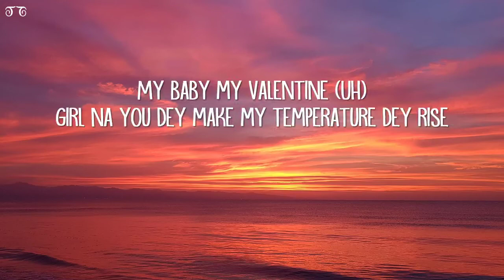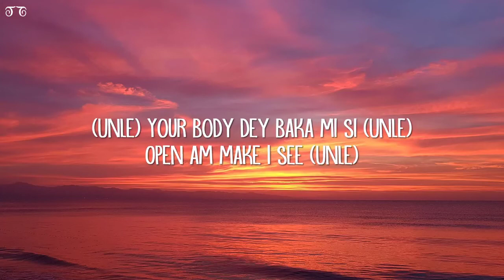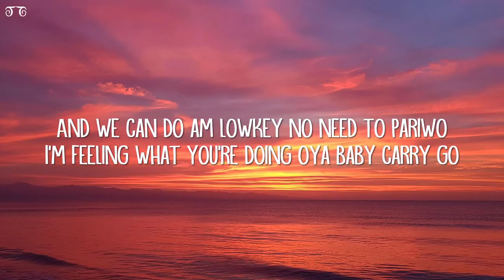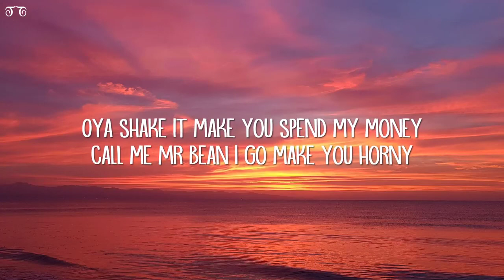love Evantity music